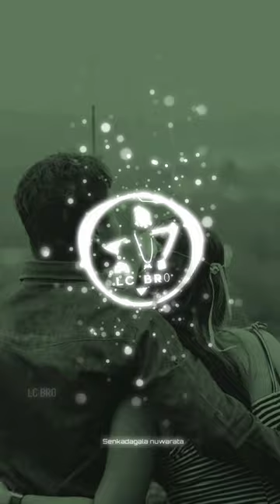Senkadagala nuwarata wahina wassa short - @Dinesh Gamage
Original artist - Dinesh Gamage